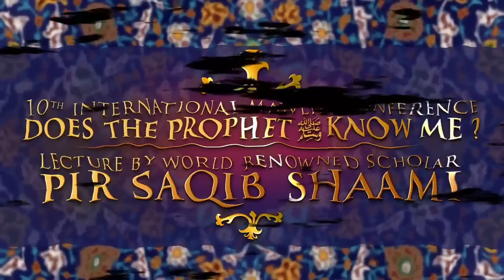Does the Prophet ﷺ Know Me?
Detailed lecture on the vast knowledge of the Prophet Muhammad ﷺ. by esteemed research scholar and founder of kanz ul Huda International; Hazrat Allama Pir Muhammad Saqib Bin Iqbal Al Shaami. delivered at Kanz ul Huda's annual grand mawlid at Kanz ul Huda HQ